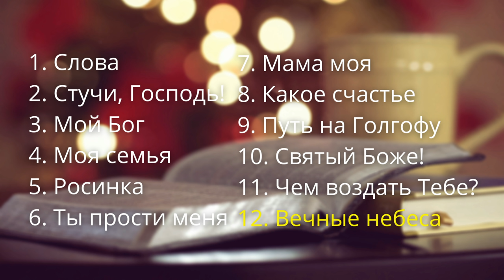Альбом "Стучи, Господь!" | Семья Емчук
Красивый альбом христианских песен "Стучи, Господь" в исполнении семьи Емчук.

Тайм-коды:

00:00 Слова
03:57 Стучи, Господь!
05:58 Мой Бог
09:05 Моя семья
12:06 Росинка
16:52 Ты прости меня
21:12 Мама моя
25:31 Какое счастье
30:01 Путь на Голгофу
33:29 Святый Боже!
35:52 Чем воздать Тебе?
38:32 Вечные небеса